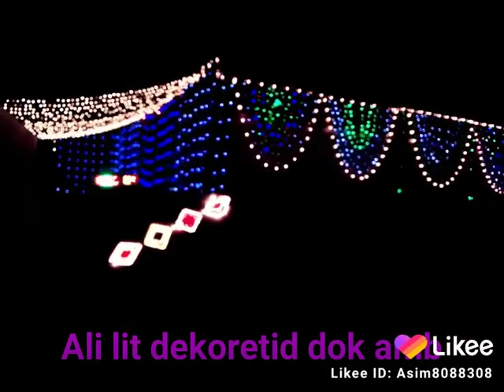December 19, 2019